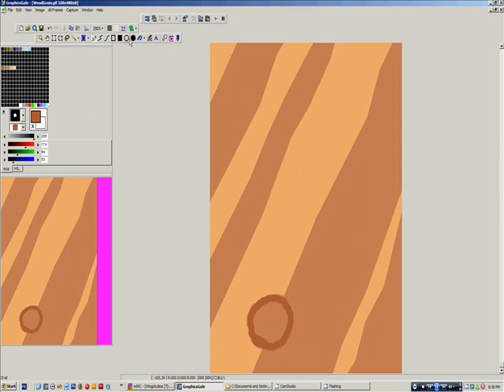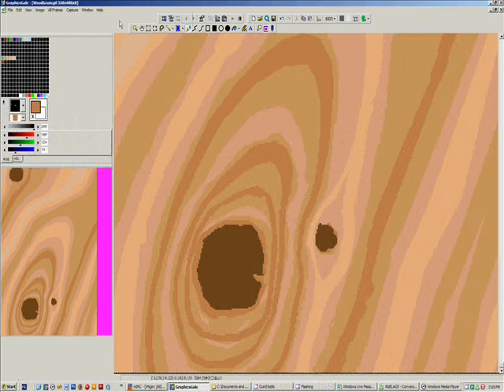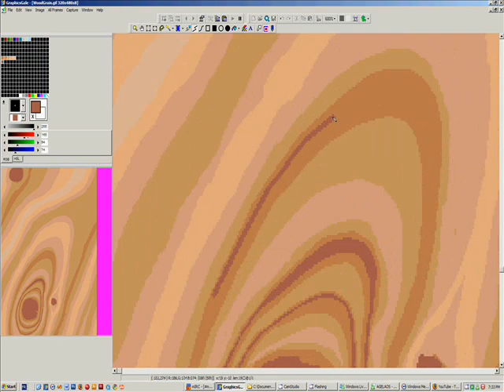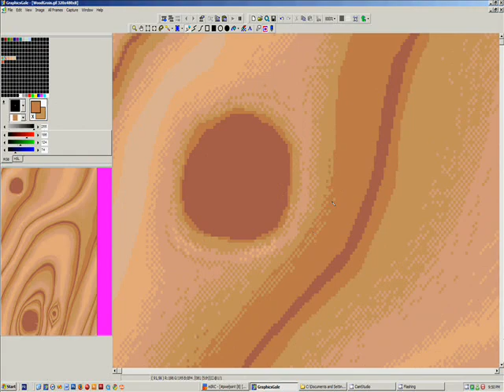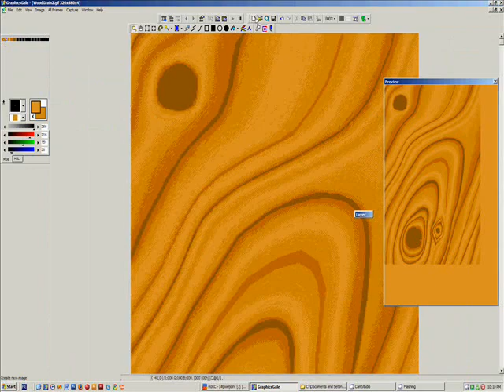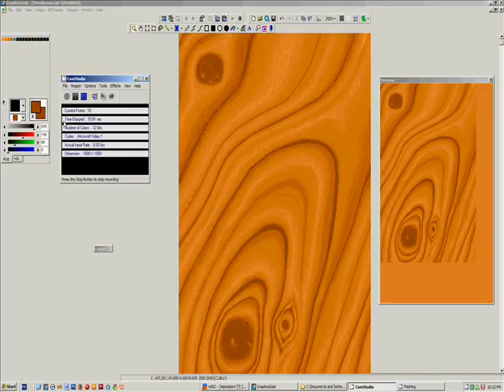Pixel art time vol 7: Wood grain texture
Drew this for a wood-themed Picross game for the Iphone, developped by Digiot software. Its basically a wood texture. Im very happy with it!

The song in the video is "Crying in the dark" by Nektar, off the album "A tab in the ocean". Very good stuff.